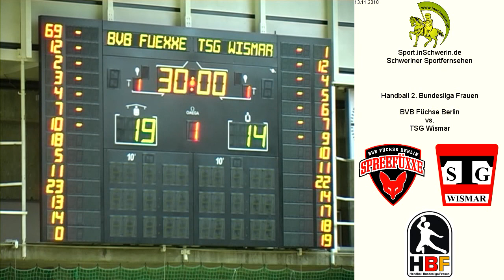BVB Füchse Berlin vs. TSG Wismar T3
Handball 2. Bundesliga Frauen Samstag 13. November 2010 36:29 (19:14) BVB Füchse Berlin vs. TSG Wismar